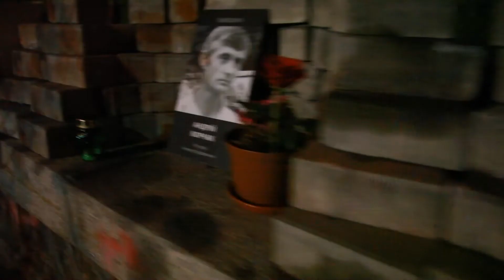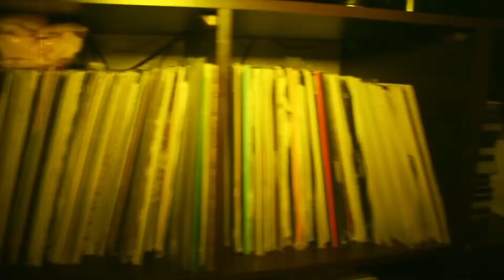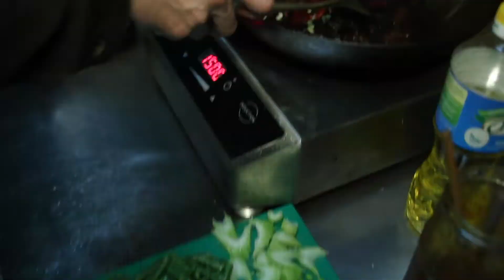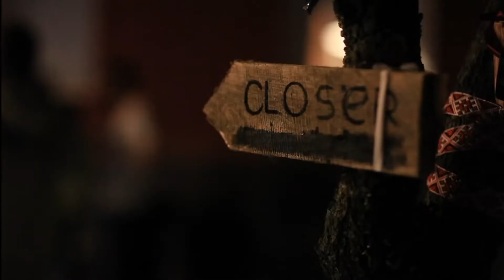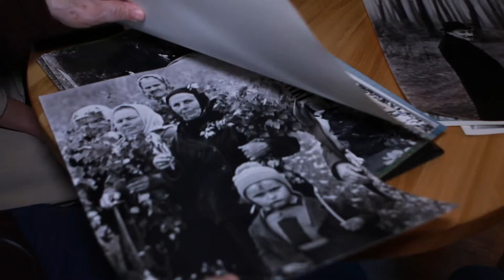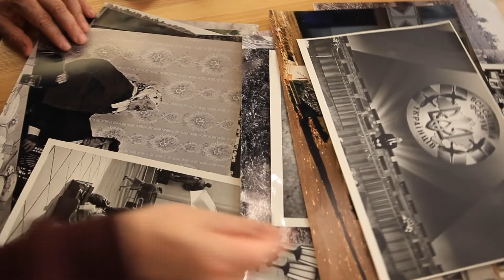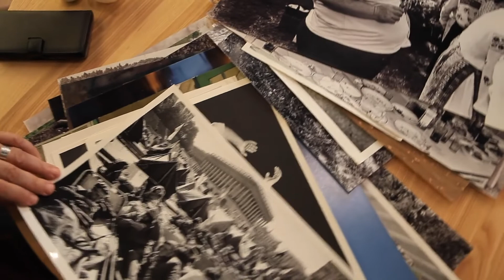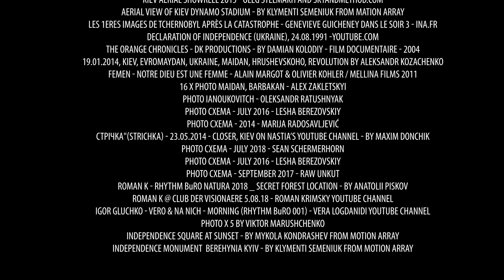One Night In Kyiv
One Night In is the docu series that explores, in each episode, an unknown city, all night long, through the eyes of 5 locals: activists and cultural actors.
Here is the pilote, it was shot in 2016 and welcome to Kyiv !!

One Night In est la série documentaire qui explore à chaque épisode une ville méconnue a travers le regard de 5 habitants, activistes et acteurs culturels.
Voici le pilote, tourné en 2016 et bienvenue a Kyiv !!
Activer les sous-titres

Ibrahim Kadiri
Jean-Baptiste Bonaventure
Jean de Lussac

Scripté, Réalisé et Monté par
Ibrahim Kadiri

Avec
Danilo Kovzhun
Dana Pavlychko
Anastasia Topolskaya | Nastia
Timur Basha
Viktor Marushchenko

Fixeuse et traductrice
Agna Liuzik

Cadreurs
Maks Voytickiy
Maia Iva

Merci à
Michelle Cheshko
Oleksandr Ratushnyak
Alex Zakletskyi
Hakim Banchekroun
M’hamed Kadiri
Roma Krimsky
Igor Glushko
Andrey Shakolin
Karine Shakolina
Tarik Daoudi
Rita Kabbaj
Katerina Zakotyanskaya
Clémence Werner

Producteurs
Constance de Lussac
Louis Clément
Christine de Lussac

Coproducteurs
Talia Cohen Boulakia - Julien Tubbs - Lucie le Bouffo - Géraldine Hammer - Lydiane Plantey - Marjolaine Berod - Eric Crochet
Hakim Benchekroun - Marjory Laurent - Jonathan Micheletti - Abdellah Lazaar - Catherine Cosquer - Marie Mathilde Morel
Louise Verley - Marie Nonat - Anais Bisson - Antoine Roy - Adrien Belot - Nicolas Fouqué - Maximilien de Lussac - Régis de Lussac
Alexis Foucault - Elisabeth de la Tour - Axelle de Chalendar - Khalil Berrada - Julie de Bréon - Guillaume Buhannic
Youssef Sekkat - Tancrède de Lussac - Cédric Coz - Bertrand Brunelli - Alice Morel - Emmanuel le Portz - Pascal Brasse
Sophie Morel - M’hammed Kadiri - Romain Bagard - Arthur imbert

Merci à nos contributeurs sur KissKissBankBank
Marc Cantain - Carnel Marion - Cecile de Lussac - Louis Bataille - Laetitia de Villepin - Charles Binet - Charlotte Ringrave
Jeremy Visage - Tristan Bonnet - Denis Surian - Soumaya Cassam Chenai - Léandra Ricou - Aliénor de Villepin - Paul Taudin
Thomas Hermann - Florent Sinicco - Antoine Le Portz - Thomas Wachnicki - Julien Lamour - Saadi Sandra - Xavier de Solms
Thomas Gallice - Florent Matray - François Vauvillé - Nathan Auda - Benoit Andreo - Olivier Agarici - Rudy Martinez
Vincent Haye - Benjamin Kermel - Alice de Chalendar - Julien Grimault - Thibaut Minguet - Paul Johannet - Didier Moulin
Clara de Lussac - Franck Eusebio - Laurent Le Ponner - Audrey Cardamone - Othmane Saadan

Crédits Musique
Vopli Vidopliasova - Gorila sosna
Adam Dirk’heim
Viy - Goodbye my revolution #2
Vopli Vidopliasova - Buli na seli
M’hamed Kadiri
Ivan Dorn - Severnoe siyanie
iO (Mulen) - JAM
Sunchase - Violet
Sunchase - IT
Stanislav Tolkachev - Like a cat’s shadow
Woo York - He And She
Vopli Vidopliasova - Muszika
OKEAN ELZY - VSE BUDE DOBRE
Hymne national ukrainien